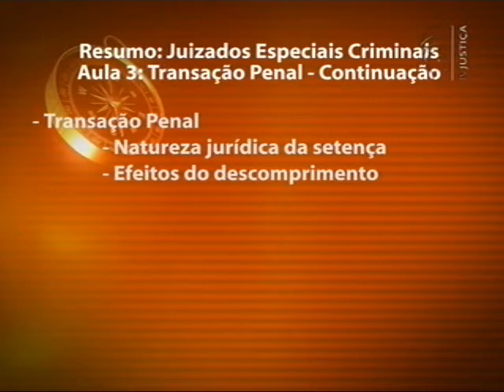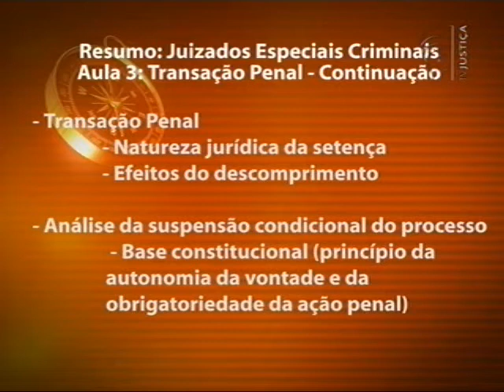Juizados Especiais Criminais - aula 3 parte 4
Na presente semana, o Saber Direito Aula cuidará de um tema bastante atual e  polêmico: os Juizados Especiais Criminais.

Segundo o professor Humberto Fernandes de Moura,  "a importância dos Juizados Especiais está no fato de que a sua Lei de Regência (Lei nº 9.099/95) trouxe várias inovações no Processo Penal Brasileiro. A referida lei disciplina a atuação do Estado em relação às infrações penais menos graves e bastante corriqueiras. Daí a necessidade do correto entendimento da sua disciplina pelo estudante, pelo profissional e também àquele que não é formado em direito", explica.

Na terceira aula, a continuidade do estudo da transação penal, dado que se trata de tema muito polêmico e com várias possíveis dúvidas a serem sanadas.